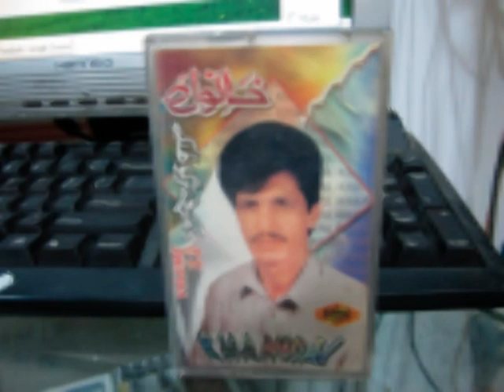khan wa POSHTO SONGl 03459296790 2021 a